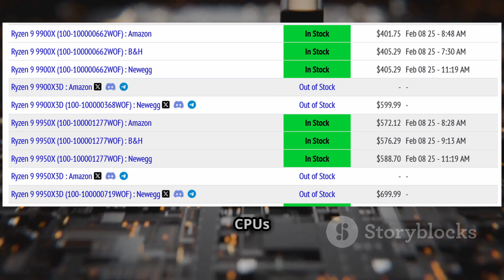AMD Ryzen 9 9950X3D & 9900X3D Prices Leaked – High-Performance CPUs Coming Soon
Exciting news for gamers and PC enthusiasts! The upcoming AMD Ryzen 9 9950X3D and Ryzen 9 9900X3D CPUs have been spotted online with possible prices. These high-end chips are expected to launch in March, and if the leaked prices are accurate, they will cost the same as their predecessors.